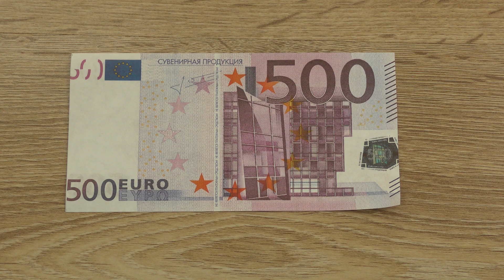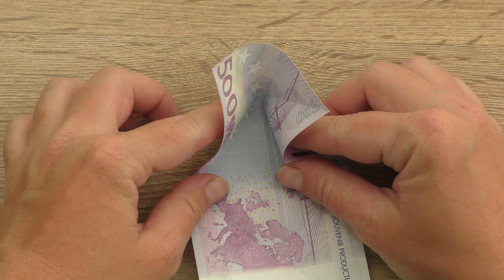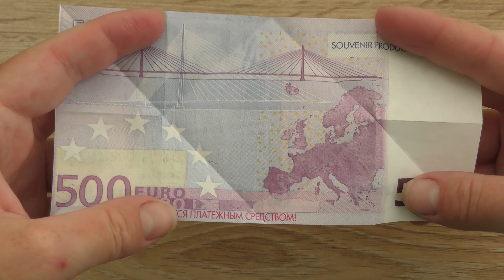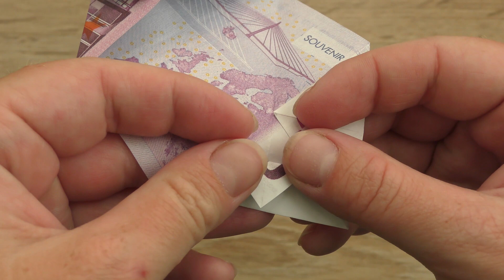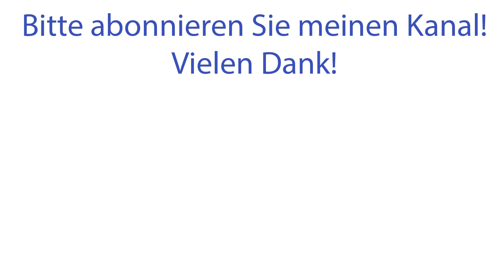Origami UMSCHLAG "4 BLÄTTER" Euro Geldschein GELD FALTEN Money ENVELOPE "4 LEAVES bills Tutorial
Hallo, meine Freunde! Heute möchte ich Ihnen zeigen, wie man aus Geld dieser Umschlag macht. Wir brauchen ein Euro-Scheine. Dieser origami ist ein tolles Geldgeschenk für jeden Feiertag. Ich wünsche Ihnen eine angenehme Betrachtung!

Hi, my friends! The money envelope is a beautiful origami craft. We need a Euro bill. The idea of this origami by Anastasiya Prokuda. I wish you a pleasant viewing!